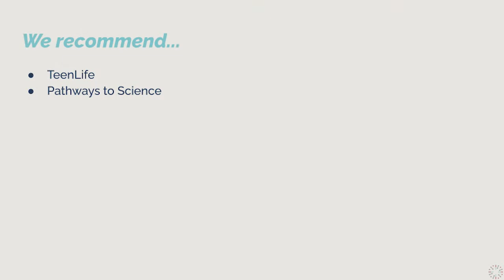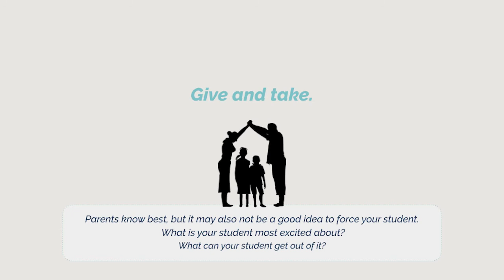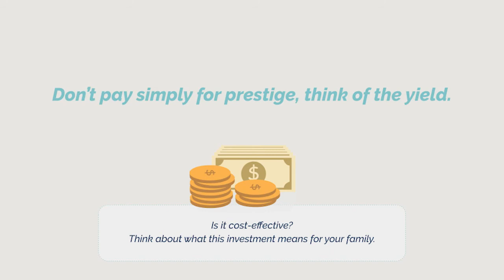Summer Programs: Where to Find and How to Choose Summer Opportunities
Any questions or want to chat more about Summer Programs?